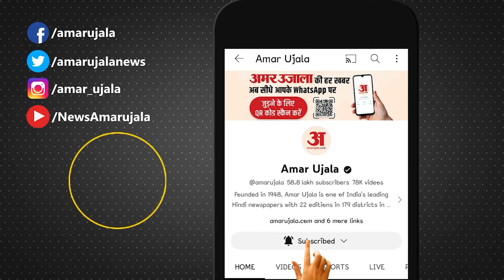Sandeshkhali जाने से पहले रास्ते में रोके गए Adhir Ranjan, Mamata Banerjee पर निकाला गुस्सा | TMC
Sandeshkhali जाने से पहले रास्ते में रोके गए Adhir Ranjan, Mamata Banerjee पर बोली बड़ी बात | TMC